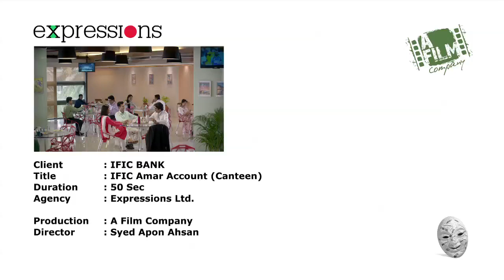IFIC Amar Account Canteen